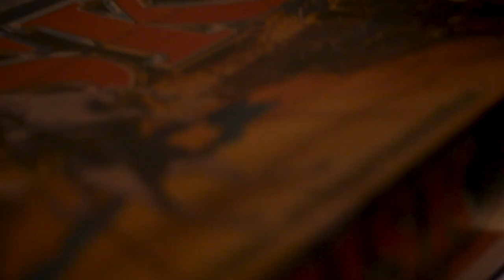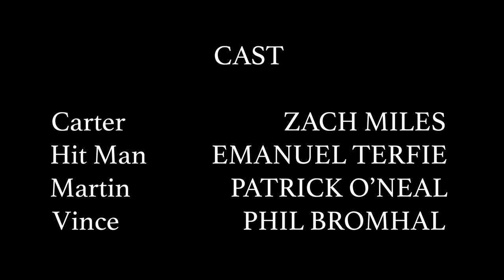Teras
Carter and his friend, Vince, crossed the wrong crime lord. Now they will have to deal with the wrath of an almost mythic Hitman.

This was originally created for Frederick's 72 hour Film Fest. All of the writing and footage was done in 72 hours, with half of the editing done. Teras is based on the story behind the Pisces constellation.